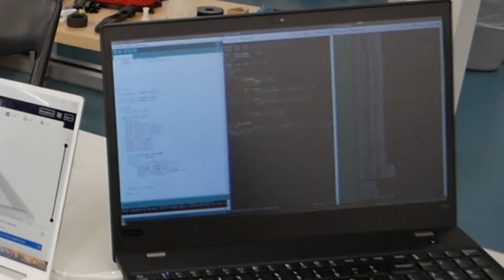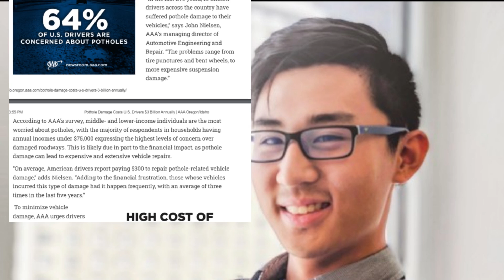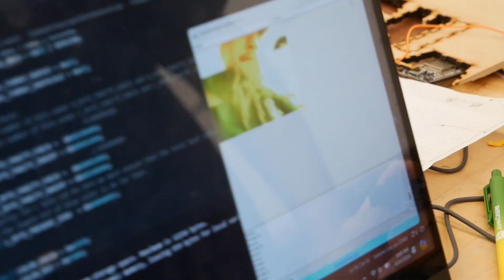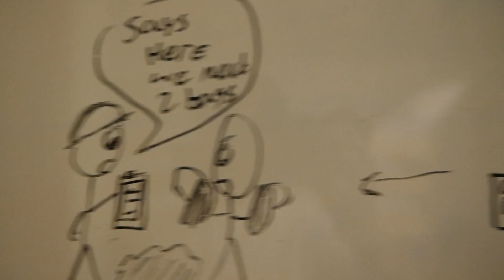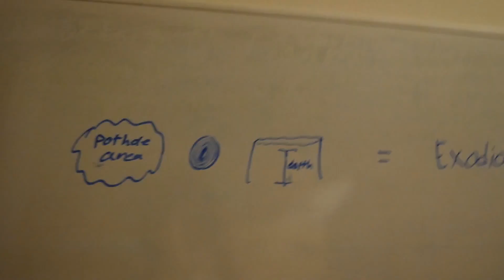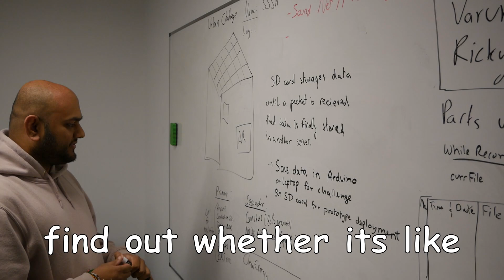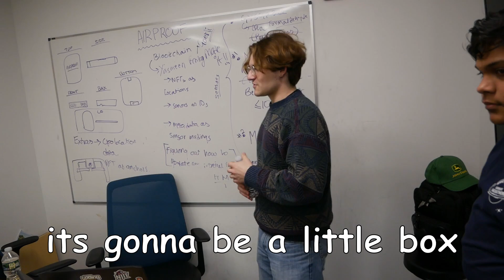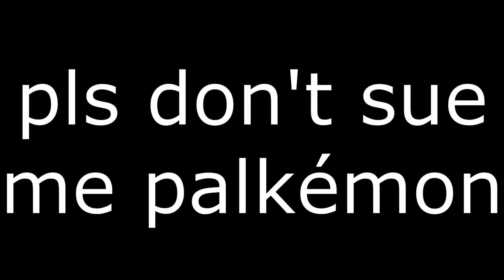I Did A Hardware Hackathon!!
This was my experience at the Make NJIT Hackathon.  It was my first hackathon and man was it fun!